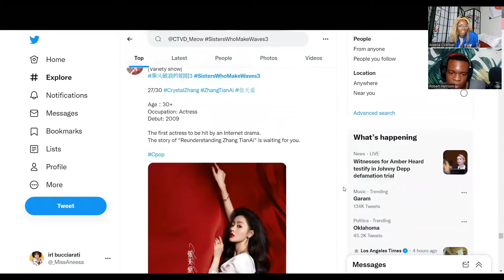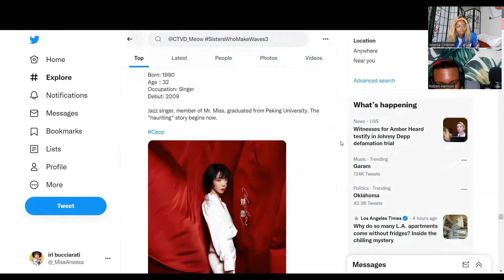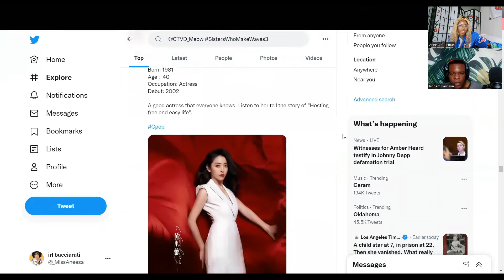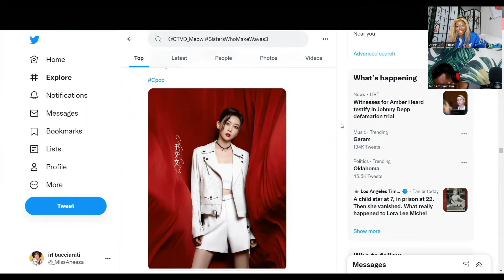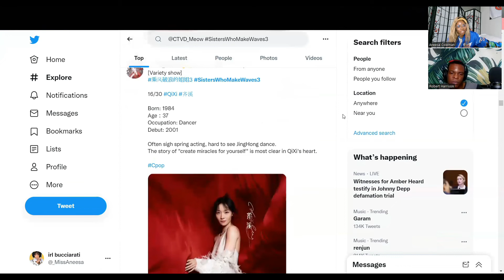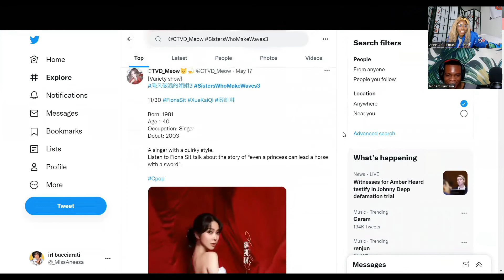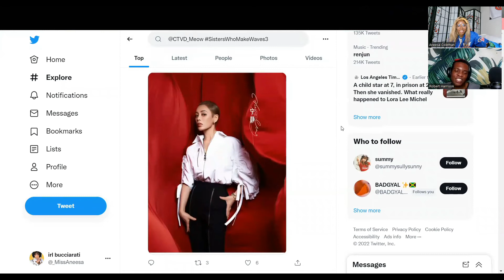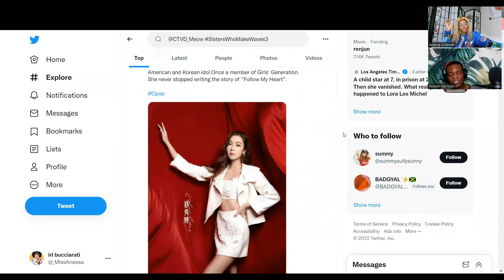Sisters Who Make Waves ep 0 review 🌊 乘风破浪的姐姐 | Priceless Jiems Podcast ep 1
Sisters Who Make Waves podcast by Aneesa and Robbie .This is a Cpop competition show of 30 women aged 30 and above compete to debut in a girl group of 7 members.

In episode 0 of our podcast, we discuss our initial thoughts with the upcoming season of Sisters Who Make Waves. This is a chinese Cpop reality tv competition show of 30 women aged 30 and above compete to debut in a girl group of 7 members. We are most excited for Jessica Jung, previous member of Girls Generation. Aneesa is personally excited to see NingJing return for season 1! We hope to provide a space for Kpop fans to enjoy and discuss Cpop shows together! Please leave your opinions below too (even if you’re bias!) because we love to read all of your opinions.

Timestamps
00:00 Intro
00:30 Jia & Fei, Season 1 Finale
04:13 NingJing, Rank 1 of Season 1
06:13 Gillian Chung and Jessica Jung Drama
08:42 Jessia & Girls’ Generation
09:20 Full Cast First Thoughts
23:42 Theme Song, Final Thoughts
26:23 Outro

👑 ABOUT ME 👑
Hi i'm Aneesa 💖 I love kpop, jpop, cosplay, fashion, and traveling. I upload weekly dance tutorials (I take kpop, jpop, cpop, and other dance tutorial requests!) and cosplay dance covers, and when I can I upload travel vlogs and other content. 💖